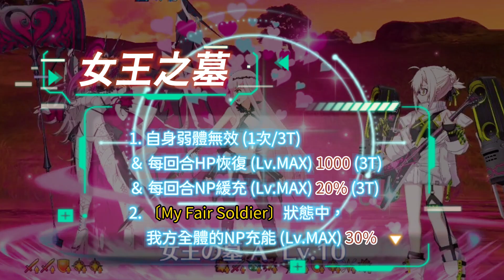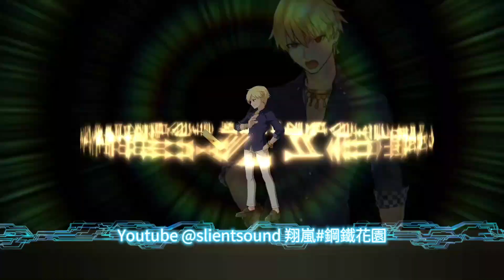【FGO】〔解析〕這個四星做壞了？什麼？還是白送？( ﾟДﾟ)｜★4(SR)ノクナレア・ヤラアーンドゥ 應用例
【Bgm list】
戴冠式～妖精円卓領域:崩壊 - FGO OST
Inon Zur - Lineage 2 Tragic Love OST
Mab's Demise - Dark Parables 9 OST
EM09 - Tempest2 OST
炎上祭神モエルンノス - FGO OST
Epic Solo Violin Orchestral Music Unbreakable - Arcanum Music
Tempest - 中島岬
Firm determination - Unique Gear (MoGura)
hilink-code - Unique Gear (MoGura)
【時間軸】
00:00 寶具＆技能
04:51 比較之理
06:16 寶具等級提升副本1
09:43 寶具等級提升副本2
13:01 寶具等級提升副本3
17:14 應用例1
19:32 應用例2
21:37 應用例3
24:02 應用例4